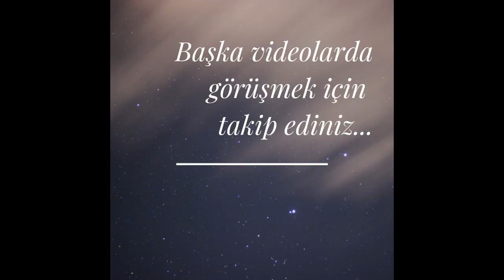Sefa Server Yavuz